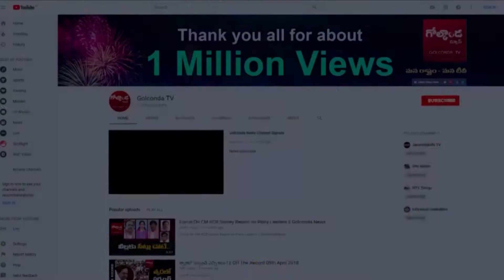లీడర్‌ పరేషాన్‌ : అసలు ఈ పార్టీలకు ఏమైంది...?'One family, one ticket' proposal under consideration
Watch లీడర్‌ పరేషాన్‌ : అసలు ఈ పార్టీలకు ఏమైంది...?
'One family, one ticket' proposal under consideration, with 'exceptions'the